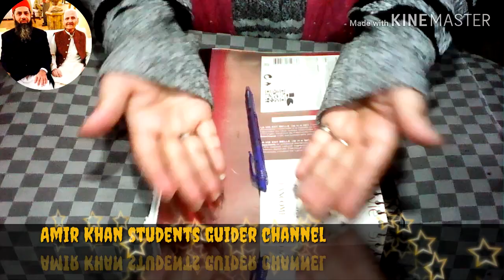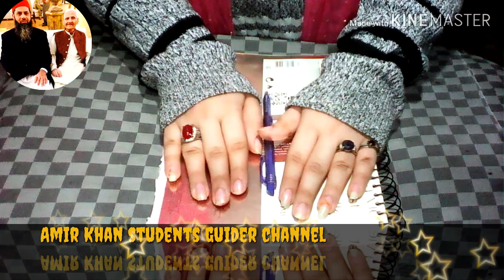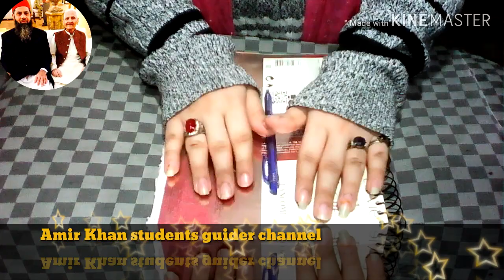Aiou bachlour students Mass communication code 452 solved Assignment num 2 Auttumn 2019 PDF files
Hello A.o.A !

Aiou bachlour students ابلاغ نامہ Mass communication book code 452 solved Assignment num 2 Auttumn semester 2019 click download

Aiou bachlour students Urdu compulsory code 404 solved Assignment num 1 Auttumn semester 2019 click & download

About bachlour students Education علم التعلم book code 419 Solved assignment num 1 Auttumn semester 2019 PDF check this link and download

Aiou bachlour students Education book code 419 solved Assignment num 2 click link download

Videos Links !
Check this is my bro channel